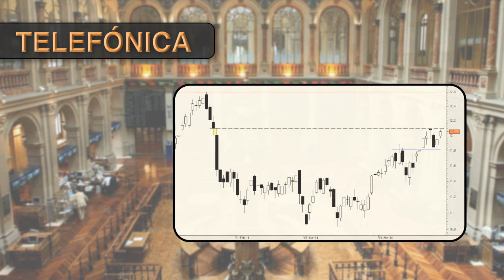El Ibex 35, en zona de nadie. Telefónica y Santander, a por los máximos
Al igual que en jornadas anteriores, parece que la renta variable europea va también hoy de más a menos a medida que se acerca el cierre de sesión. En estos momentos, el Ibex 35 cotiza en zona de nadie, a medio camino entre la resistencia de los 10.705 puntos y el soporte de los 9.984.

Banco Santander y Telefónica parece que quieren atacar los máximos anuales, mientras que BBVA se muestra apático, sin moverse con decisión al alza ni a la baja.